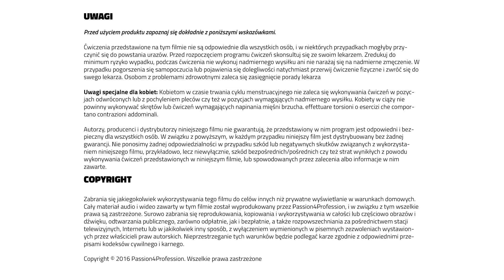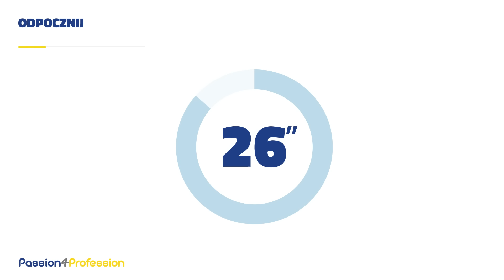Trening Creed dla uzyskania wyrzeźbionych mięśni brzucha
Czy jesteś gotowy(-a) na nowe wyzwanie? Wypracuj wyrzeźbione mięśnie brzucha dzięki temu wspaniałemu treningowi inspirowanemu filmem „Creed”! Szybko uzyskaj własny sześciopak za pomocą tego intensywnego treningu!